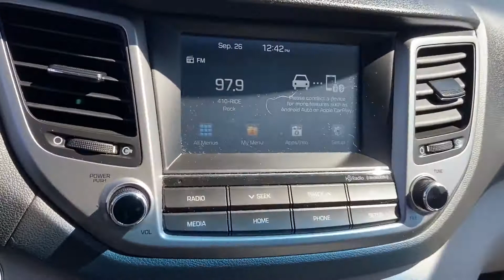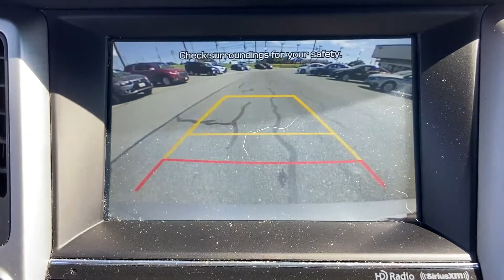Used 2018 Hyundai Tucson Value KM8J3CA22JU689123 Frederick, Rockville, Hagerstown, Harpers Ferry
2018 Hyundai Tucson Value KM8J3CA22JU689123 Video

This 2018 Hyundai Tucson Value KM8J3CA22JU689123 is full of phenomenal features such as: